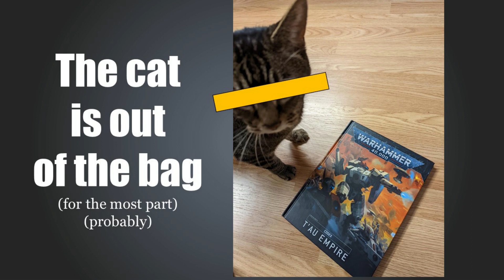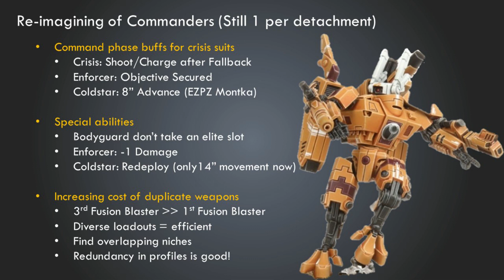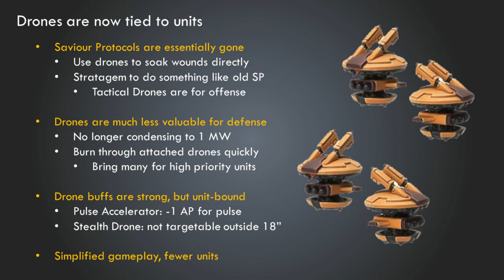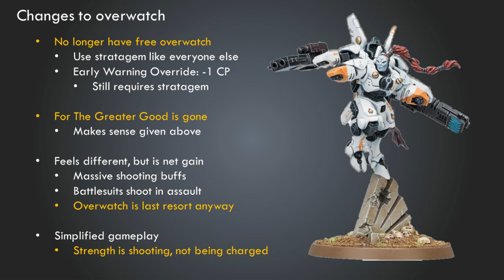New Tau Codex Leaked: 5 Paradigm Shifts | Warhammer 40k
Title Card commissioned from GoatBoy